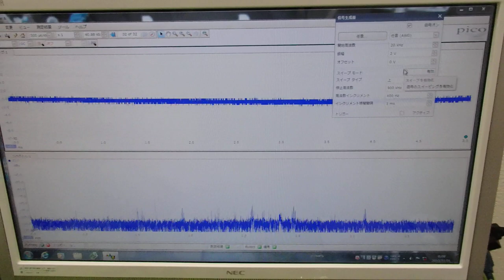メガヘルツの超音波発振制御プローブを利用した実験動画